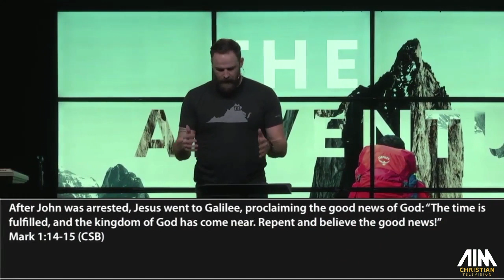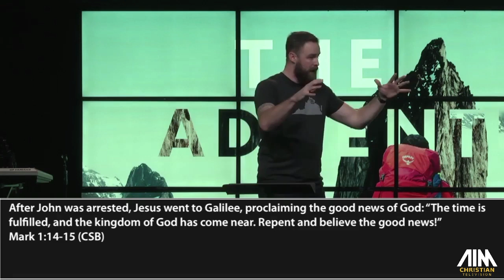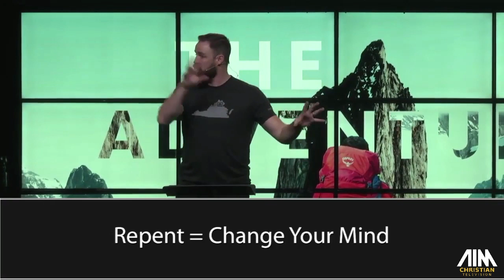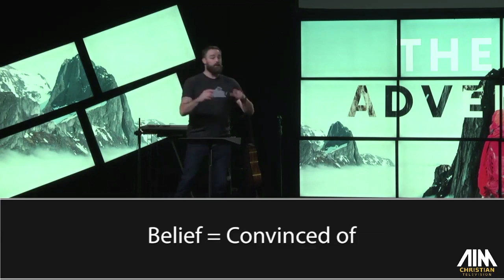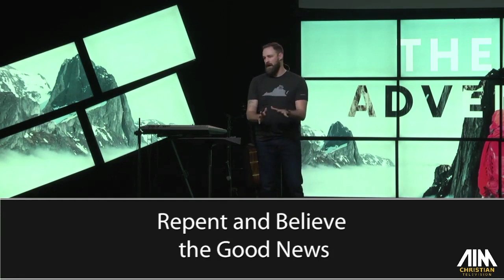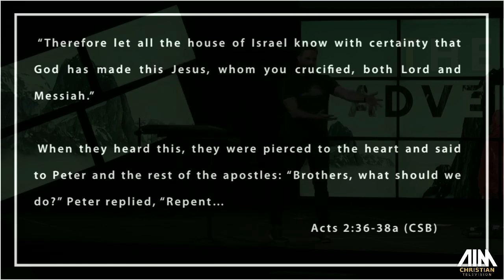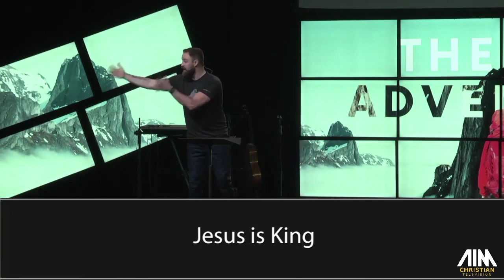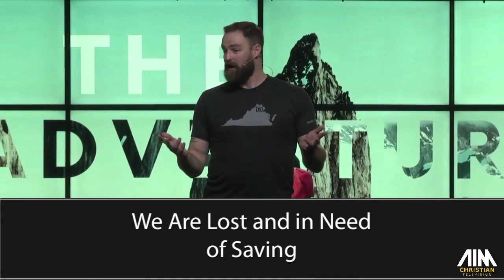The Adventure- Repent and Believe